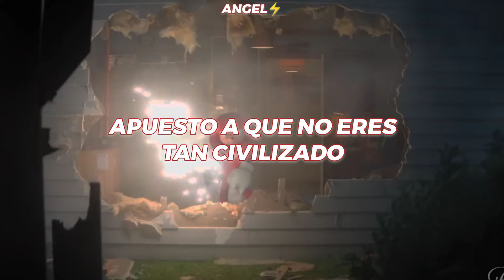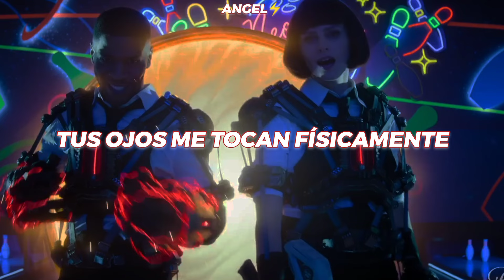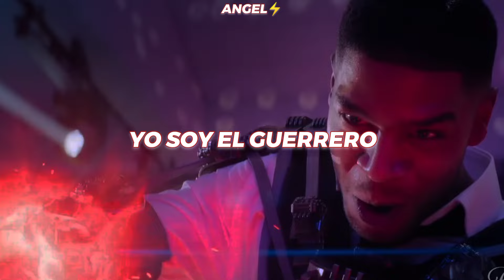Tema Inicial de Knuckles - La Serie (The Warrior - Scandal ft. Patty Smyth) // LETRA ESPAÑOL LATINO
LETRA ORIGINAL:

You run, run, run away
It's your heart that you betray
Feeding on your hungry eyes
I bet you're not so civilized
Well, isn't love primitive
A wild gift that you want to give
Break out of captivity
And follow me stereo jungle child
Love is the kill
You're heart's still wild

Shooting at the walls of heartache bang, bang
I am the warrior
Well, I am the warrior
And heart to heart you'll win
If you survive, the warrior, the warrior

You talk, talk, talk to me
You're eyes touch me physically
Stay with me, we'll take the night
As passion takes another bite
Oh, who's the hunter, who's the game
I feel the beat call your name
I hold you close in victory
I don't want to tame your animal style
You won't be caged
In the call of the wild

Shooting at the walls of heartache (shooting at the walls of heartache)
The warrior
Heart to heart you'll win

Shooting at the walls of heartache
Yes, I am the warrior
And victory is mine